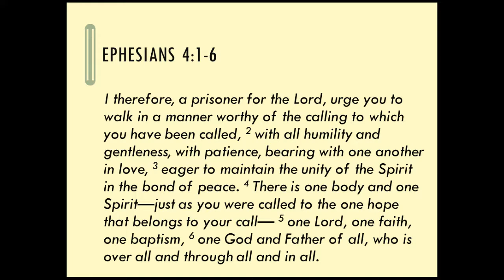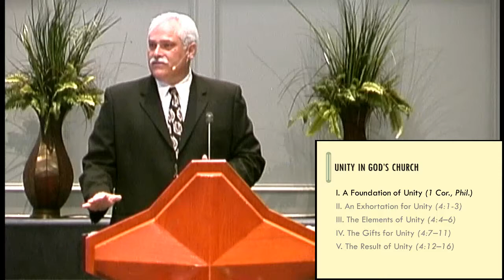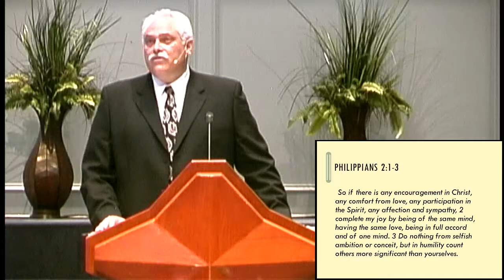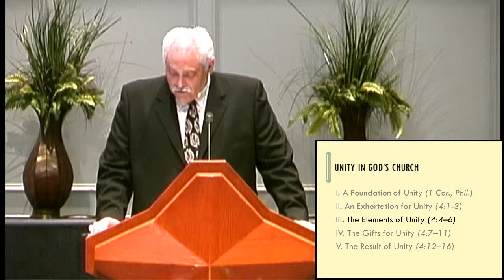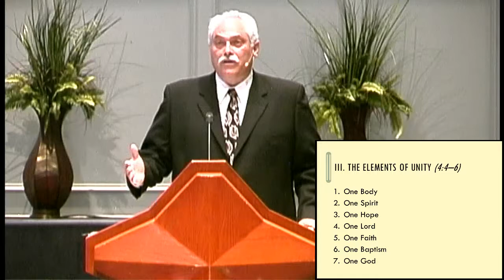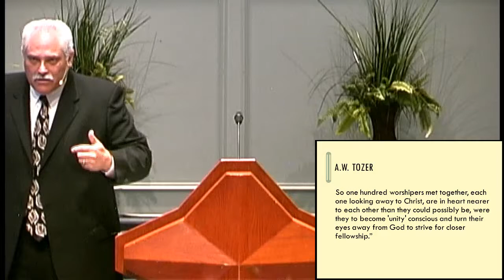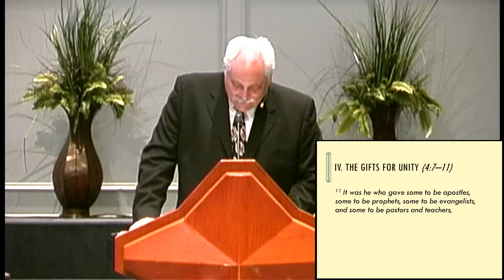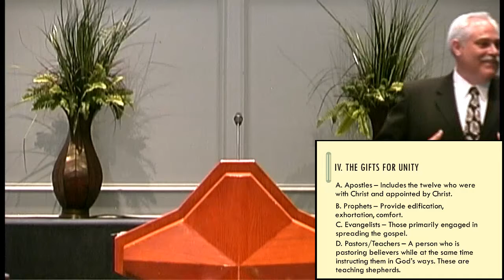Unity in God's Church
Ephesians 4:1-16
Preached on 06/10/2018 by Bro. Norman Hare